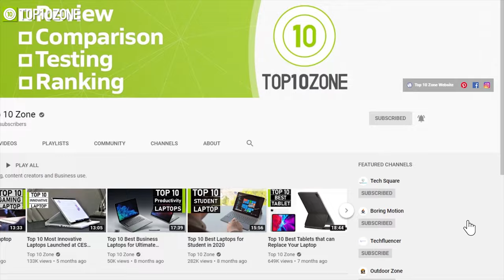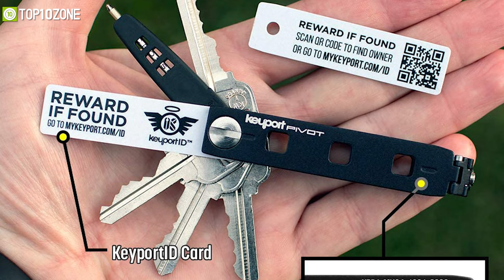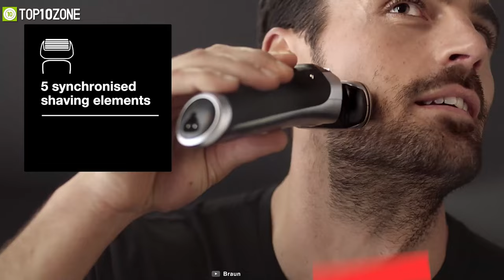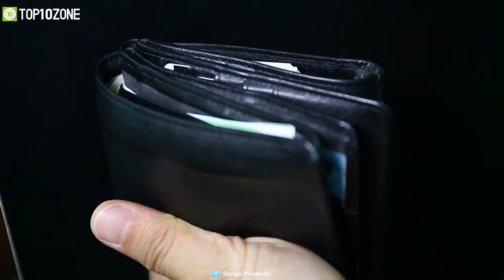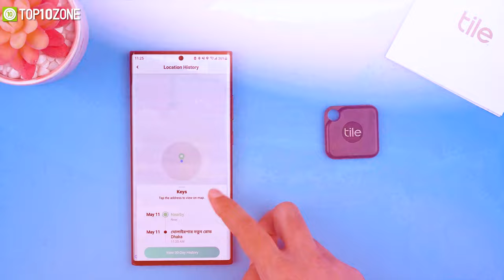TOP 10 COOLEST Gadgets for MEN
Top 10 COOLEST Gadgets for MEN that are innovative and awesome to have. So here is our video on the Top 10 COOLEST Gadgets for MEN that will add convenience to your everyday life while still being fun and enjoyable.